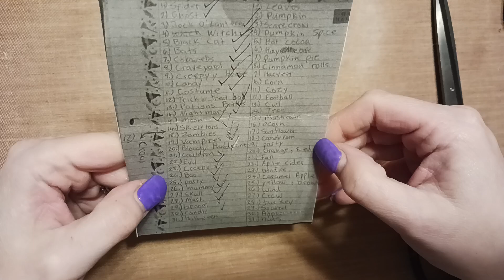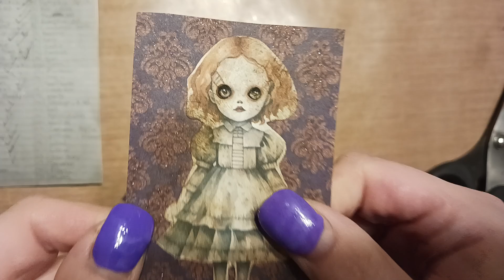Boo - Day 24 - octoberatcchallenge - Hosted